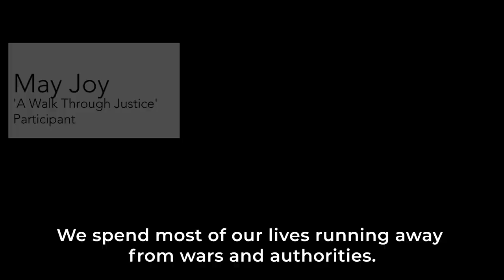Wyndham Citizen’s Academy: A Walk through Justice - Trailer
Wyndham Citizen’s Academy: A Walk through Justice is a ground-breaking program, led by Wyndham Community and Education Centre, which provided fifteen culturally diverse community leaders, residing in Wyndham, with a first-hand of experience of Victoria’s Justice System.

From Victoria’s State Parliament to the Sunshine Magistrates Court; from Wyndham North Police Station to the Metropolitan Remand Centre - and even The Age Newspaper - these dynamic leaders experienced it all. Watch this two minute trailer of the larger twenty minute documentary, for a snapshot on how this amazing, eye-opening program changed their world view.

Program partners: Department of Justice and Community Safety and Victoria Police